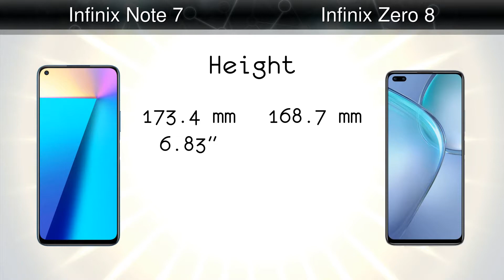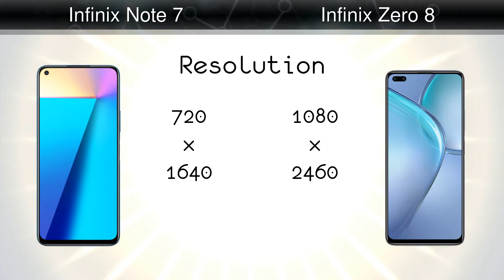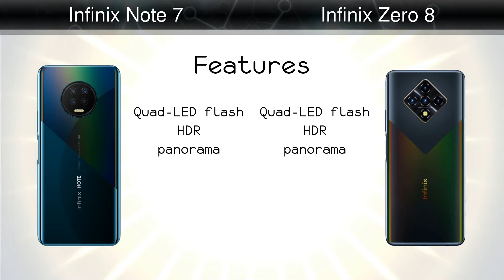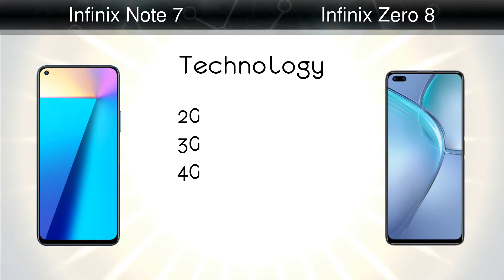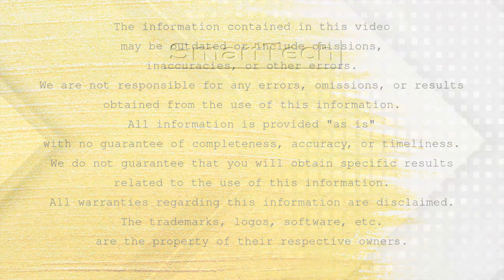Infinix Note 7 vs Infinix Zero 8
Comparison: Infinix Note 7 vs Infinix Zero 8